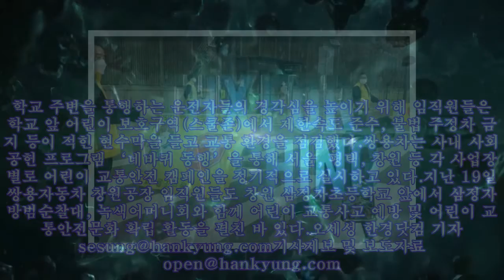안전깃발 든 쌍용차 "초등학교 등굣길 교통안전 지켜주세요"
,#genre:경제,#hellotvnews,#person:신윤정,#cjhello,#오거돈시장
안전깃발 든 쌍용차 "초등학교 등굣길 교통안전 지켜주세요" 일시정지 안전깃발을 든 쌍용차 임직원들이 초등학생들의 보행 안전을 지도하고 있다. 사진=쌍용차 쌍용차(2,770 0.00%)가 안전한 지역사회를 만들기 위한 어린이 교통안전 캠페인을 실시했다고 27일